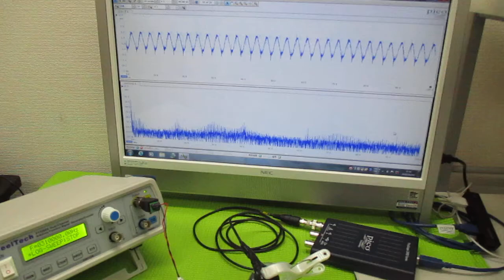超音波プローブの発振制御による表面検査技術 ultrasonic-labo